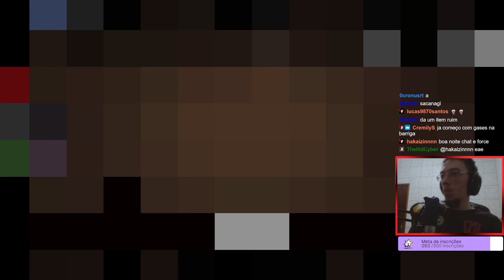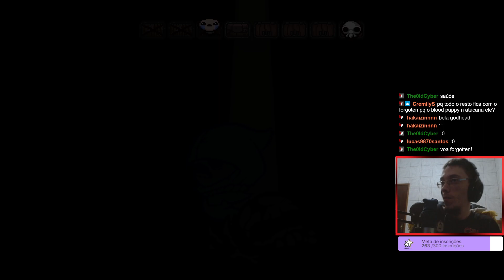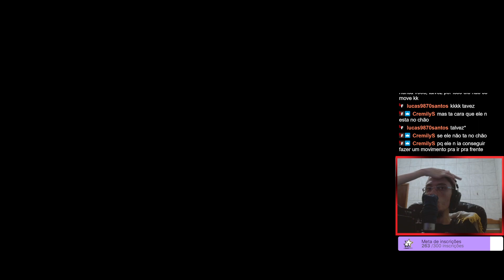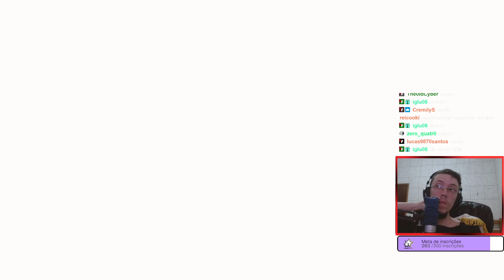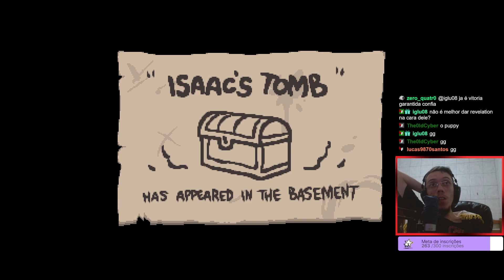ESQUELETO ANGELICAL THE BINDING OF ISAAC REPENTANCE #361 PTBR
Jogando de Tainted Forgotten e pegando a Brimstone do Anjo(Revelations). Gameplay do The binding of isaac Repentance.

👀 Vídeo todos os dias 12:30